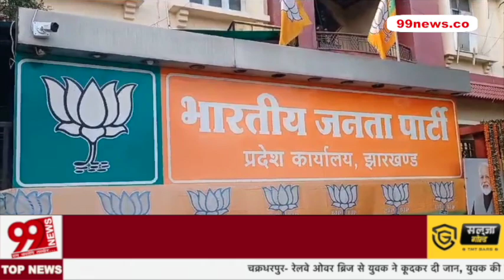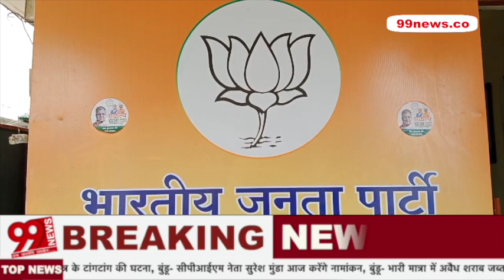BJP में क्यों मच गया हड़कंप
99 News Jharkhand Bihar के बारे में:
99 News Jharkhand Bihar के video और हमारे चैनल की तमाम खबरों को देखने के लिये आप सभी का धन्यवाद... हमारी कोशिश है की हम हर एक बड़ी खबरों को आप तक पहुचायें... ताकि आप खबरों से जुड़ सके... खबरों की बारीकियों को समझ सकें... और अपना प्यार और आशीर्वाद हमारे चैनल पर बनाये रखे...